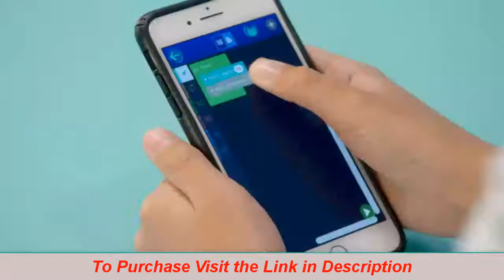Wonder Workshop Cue Quartz Coding Robot robots helping kids learn to code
Wonder Workshop Cue Quartz– Coding Robot for Kids 10+ – Voice Activated – Navigates Objects – 4 Free Programming STEM Apps – Advance Learn to Code, White (QU01)
Cue is an engagingly sophisticated learning robot that will inspire hours of creative problem solving. With something for beginning and advanced coders alike, Cue can grow with the user and take coding to the next level.
rand Wonder Workshop
Model Name Cue Robot
Color White
Style Cue Robot Quartz